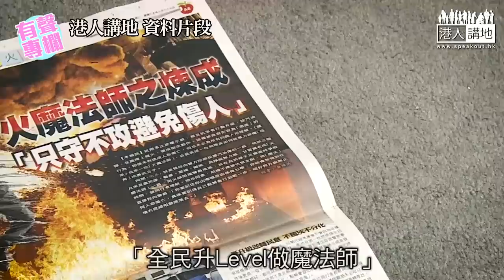【短片】【有聲專欄】原姿晴-撕下暴徒魔化面罩！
//如果要以真面目示人，暴徒仲敢掟汽油彈嗎？會搶警槍嗎？夠膽「私了」行私刑嗎？//